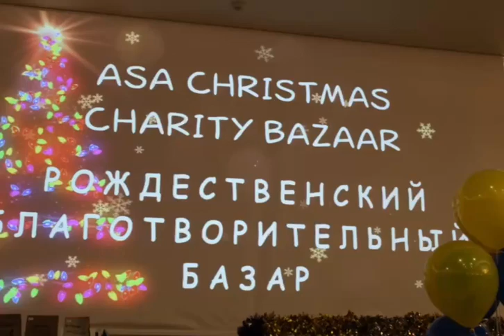Благотворительность как традиция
Специализированный дом ребенка